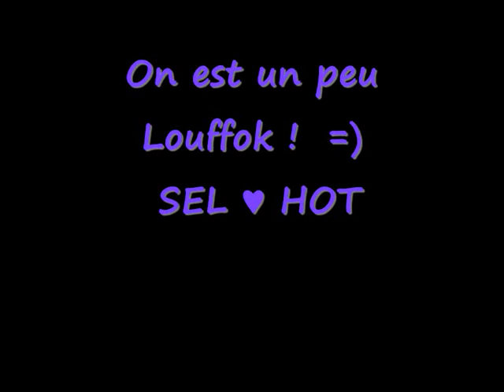sel 28.11.09.wmv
weekend sel a la maison :D